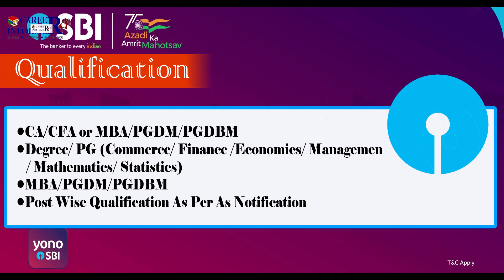State Bank of India (SBI) Specialist Cadre Officer Vacancy 2024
AT 44, Kumharpura, Chiklod Road, Jinsi, Jahangirabad, Bhopal (MP)
Also Follow On
Face Book Page: Career Informer Computer Institute